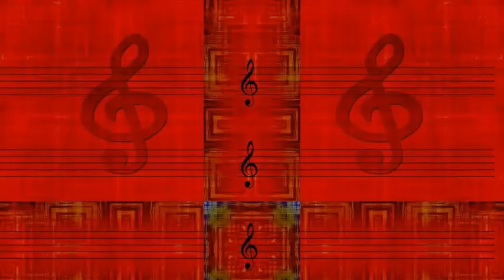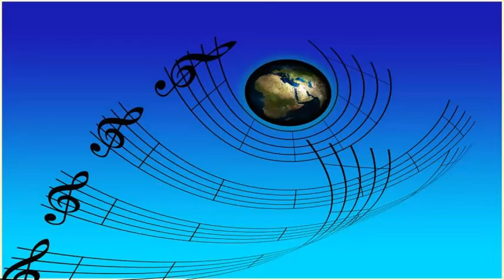Kai Winding's Band - Deep Purple